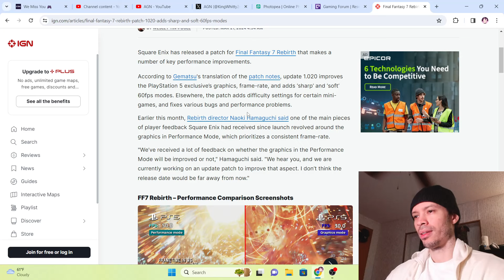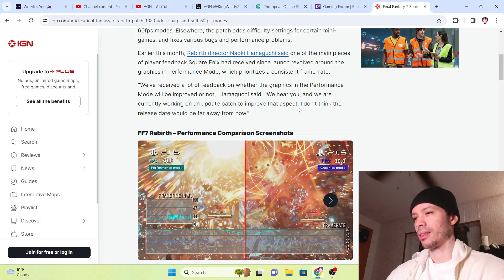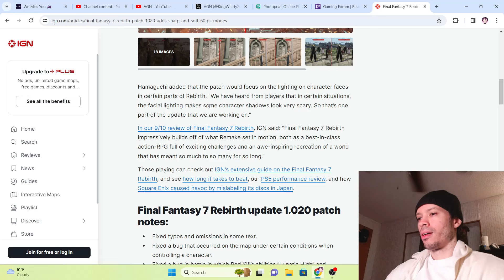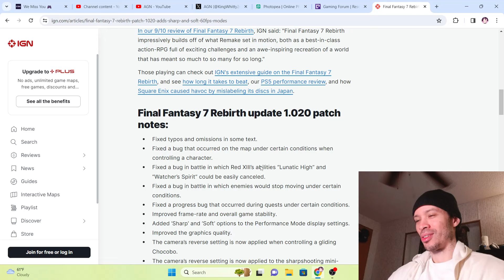FF7 Rebirth Update 1.020! Graphics improvement and 60fps modes. FULL COVERAGE!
Let's talk about how Square fixed this issue real quick! Graphics and Performance mode. We now have multiple modes to choose with enhancements along with Mini game updates. Just started this channel about 5 weeks ago and would love a Sub if this helps guys. Will be bringing more!